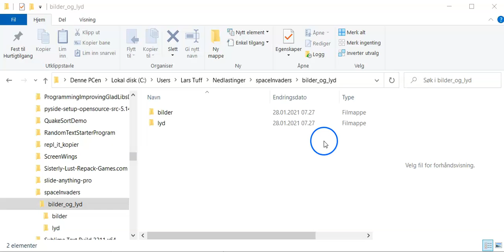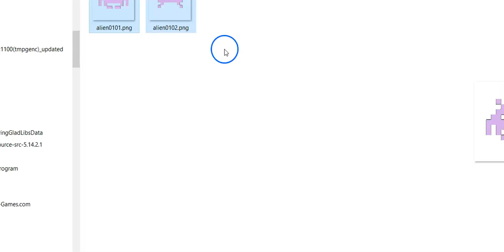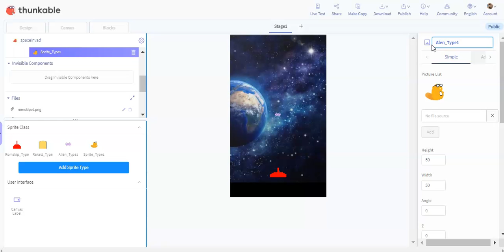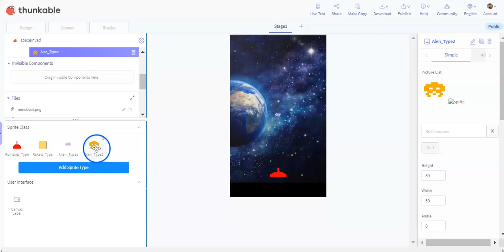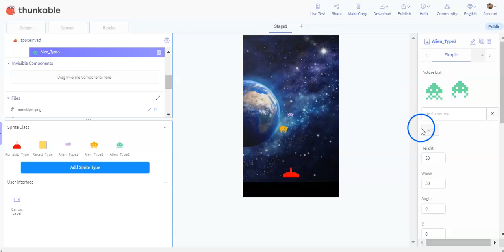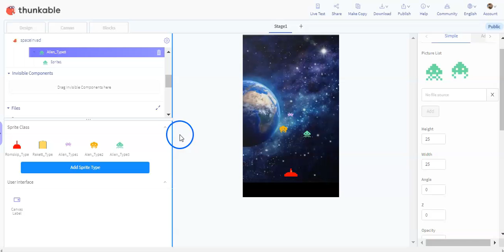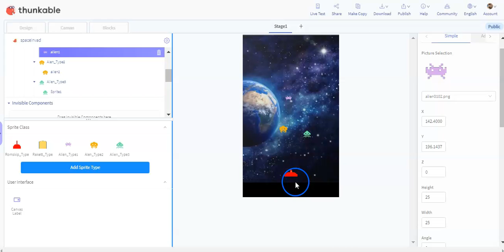03 Laste opp bakgrunn lage aliens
Laste opp bakgrunn for spillet og lage 3 aliens med 2 bilder i hver